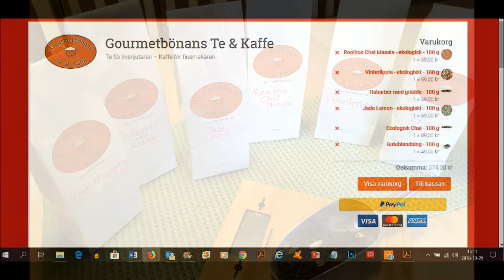Teprovning i Allhelgonahelgen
Te för livsnjutaren - Kaffe för finsmakaren